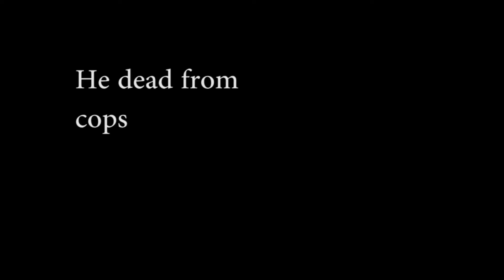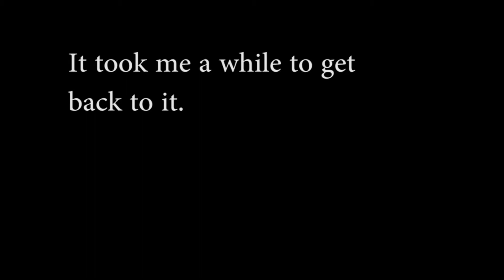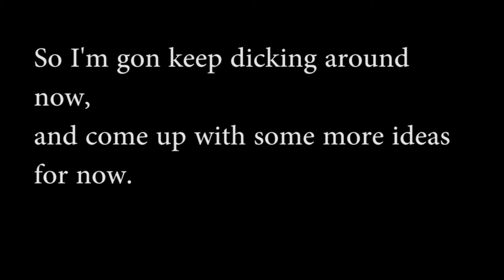big baby gets big money